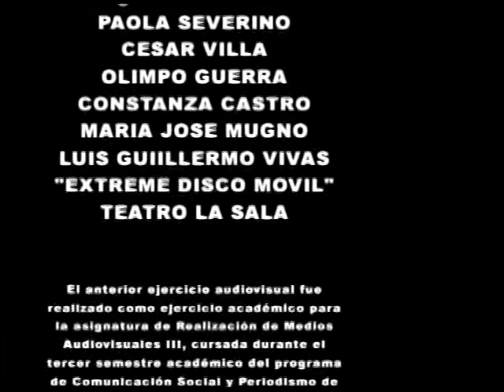Alma de la calle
El arte de Paola Severino
Retratado por:
Laura Casadiego, Direccion y fotografia
Santiago Castro, Produccion y fotografia
Maria Claudia Bonett, Asistente de direccion
Gisela Arroyo, Asistente de camara
Maria Jose Daza, Arte

Agradecimientos a:
Cesar Villa
Olimpo Guerra
Constanza Castro
Maria Jose Mugno
Extreme Disco Movil
Teatro La Sala